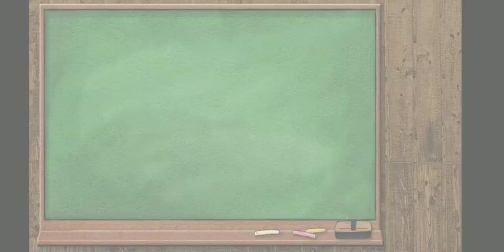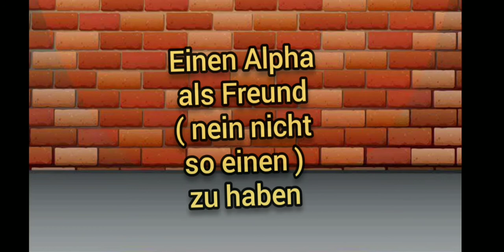Wir gegen andere/ lustige Situationen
Hallo und willkommen in meinem ersten Video. Hier zeige ich euch lustige Momente die nicht oft vorkommen .